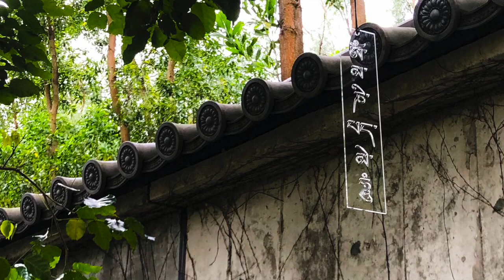慈山寺 在您心中 Be With You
慈山寺，在您心中
我們很快再相見

You are always in our heart,

Tsz Shan Monastery